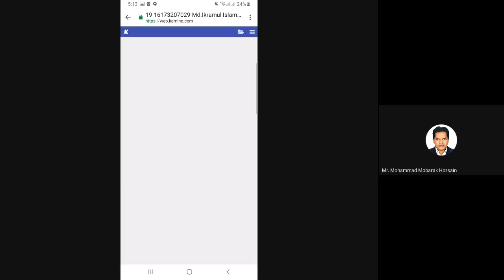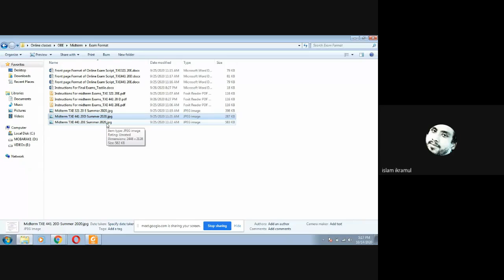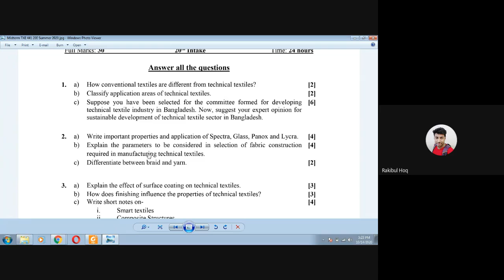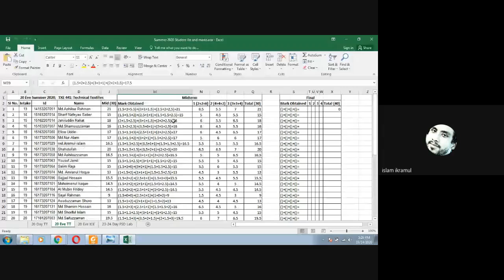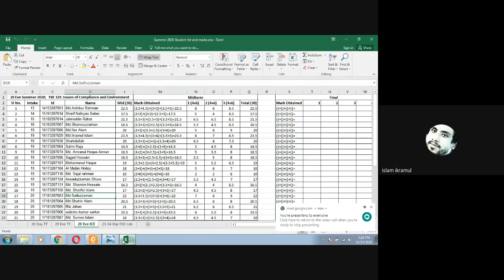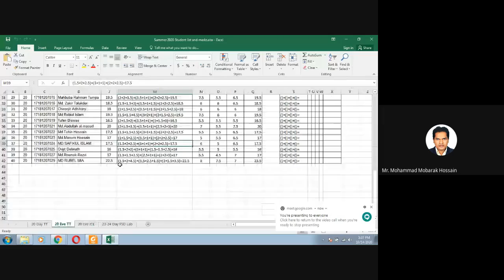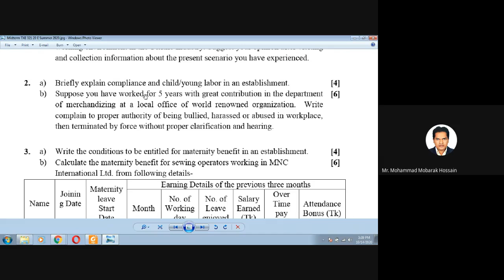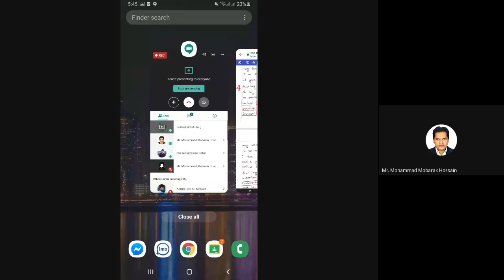20E TT QD 2020 10 14 at 04 13 GMT 7